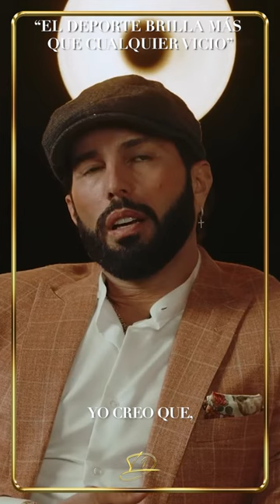Aldo De Nigris - Crecer con el deporte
Host de canal ADN9